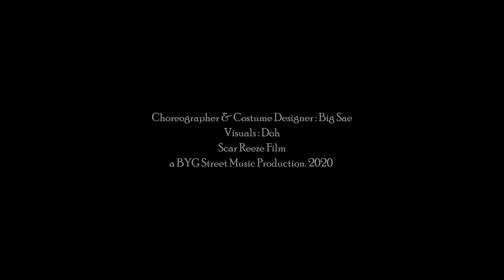ALANA CREWS (Motu_o_te_here_-_Guy_Laurens)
AGNES NEUWA BIRTHDAY PARTY CAKE DANCE SONG BY(Guy_Laurens)